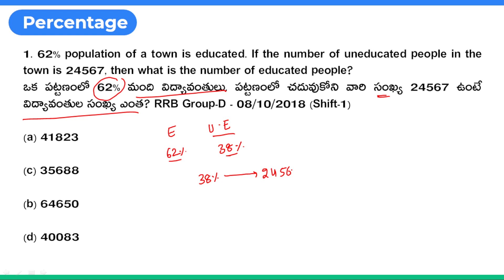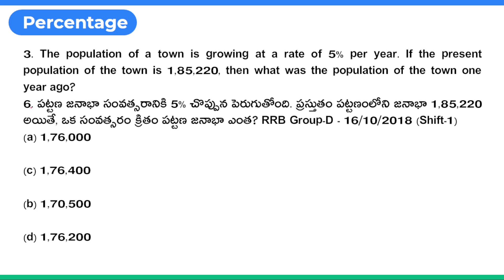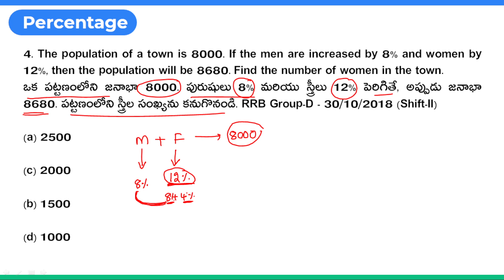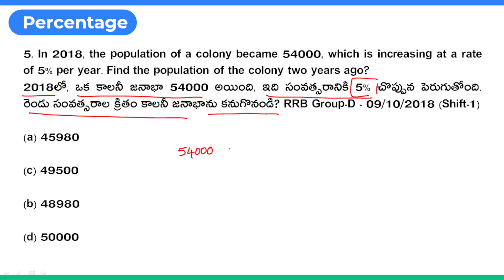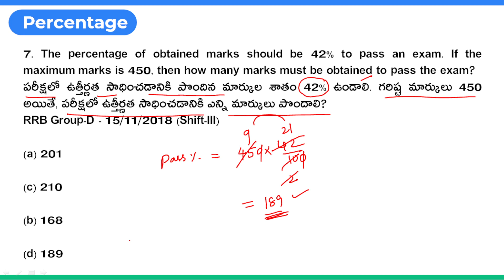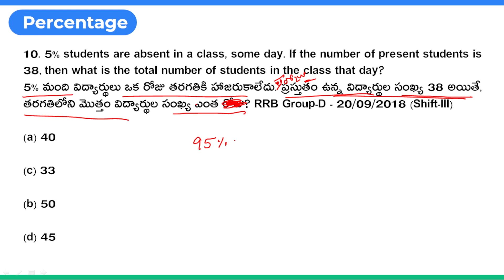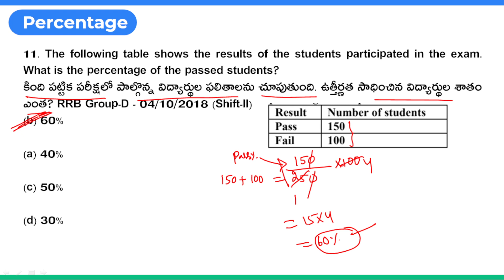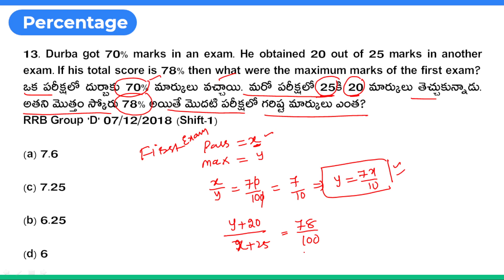RRB group d previous year question papers || Percentage || Part-1 || Telugu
For PDF Join the Telegram Channel :
RRB Group D Previous Year Question Papers, Telugu, Compound interest
RAILWAY GROUP D PREVIOUS QUESTION PAPER IN TELUGU WITH ANSWERS
RRC GROUP D PREVIOUS YEAR QUESTION PAPER 2020, telugu
railway group d question paper 2021, railway group d practice set 2022,
RAILWAY GROUP D EXAM LATEST UPDATES IN TELUGU
RRB Group D Previous Question Paper In Telugu || Rrb Group D Model Paper In Telugu
All Previous Year Paper, group d math previous year question papers
RRB Group D Previous Maths Question Paper In Telugu
RRC Group-D Previous Year Question Paper in Telugu
Important Topics For RRC Group D | Questions Analysis
group d question paper 2018 telugu | rrb secunderabad | group d previous paper 2018|
TOP 100 MATHS PREVIOUS QUESTIONS IN RAILWAY GROUP-D
RRB Group-D Previous Year Math Questions Solved
Math Questions from RRB Group D Previous Year Papers
RRB Group D 2021 | Maths In Telugu | RRB Group D Previous Year Math Question Paper In Telugu
Group D Maths | Railway Group D Math Tricks | Group D Previous year paper
rrb ntpc
rrb ntpc cbt 2 preparatin video sin telugu
railway exams
rrb ntpc cbt 2 imp gs gk bits
rrb ntpc cbt 2 imp current affairs in telugu
gs bits in telugu
railway exam latest updates in telugu